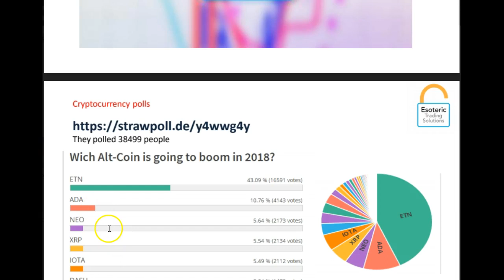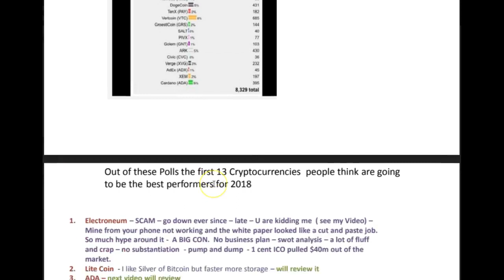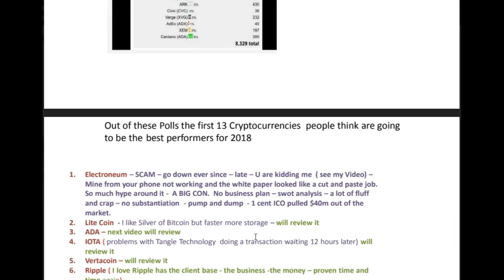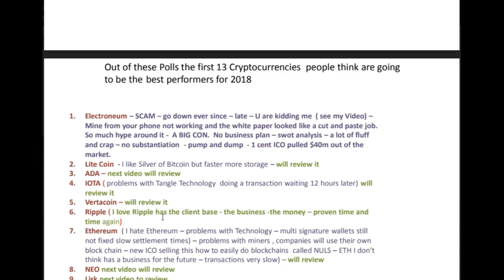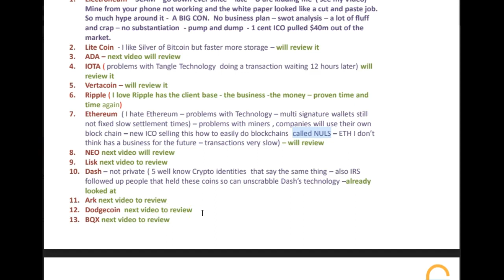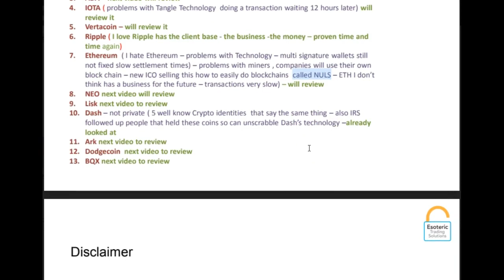Best Crypto's for 2018 according to 2 polls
Wirex and Fintech Times "Rising Women In Crypto - Power List 2020" WINNER. Earn weekly $$ on your Crypto with the Celsius Wallet